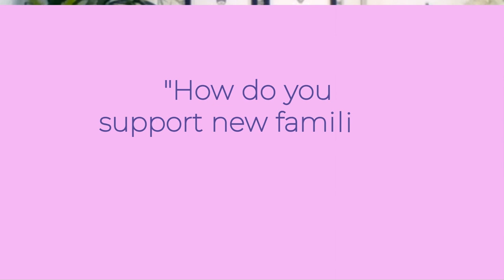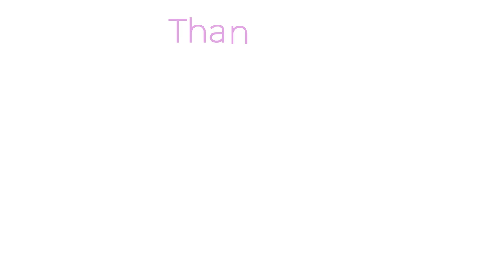It Takes a Village: with Dr Samuel from Telebaby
It Takes a Village is a series of recorded conversations with many different people whose role it is to support families who are expecting a baby or have a new baby.
In this conversation Justine talks with Dr Samuel Heitner an experienced paediatrician and the founder of Telebaby, offering Telehealth video consultations for newborns up to the age of 12 months, along with an Acute Telehealth service for children of all ages who are currently unwell. Available Australia-wide, 7 days a week.

Dr Samuel is a paediatric consultant in the Emergency Department at The Children’s Hospital at Westmead Hospital and at Liverpool Hospital.
Alongside this, he works as a paediatrician at Sydney Southwest Private Hospital (SSWPH) providing care for babies in the special care nursery, as well as the post-natal ward.

In addition to his practical experience, Samuel is also a Clinical Associate Lecturer with The University of Sydney where he conducts clinical research and teaches medical students and nurses as well as a Fellow of The Royal Australasian College of Physician (FRACP) – Paediatrics & Child Health Division.

Dr Heitner is passionate about the care of children, with a special interest in the unsettled baby, reflux and milk allergies. Over the course of his many years of experience, Dr Heitner has been treating hundreds of newborns with formula intolerance, feeding difficulties, inability to settle, reflux, poor weight gain, allergies and more.

With extensive experience as a paediatric consultant in the Emergency Department at the Children’s Hospital at Westmead and Liverpool Hospital, Dr Heitner had the privilege of treating hundreds of children each year during their acute illnesses. Driven by a strong mission to help children when they need it the most, Dr Heitner is dedicated to providing the necessary care and support during these challenging times.